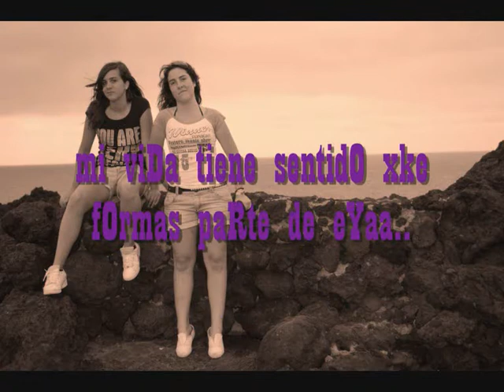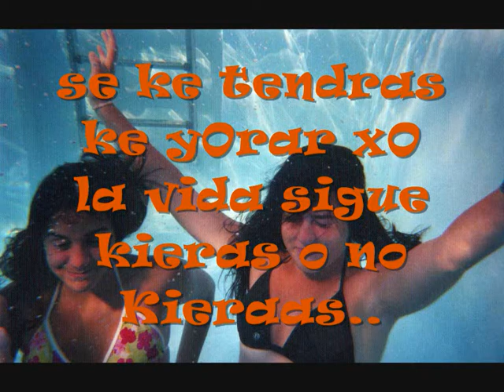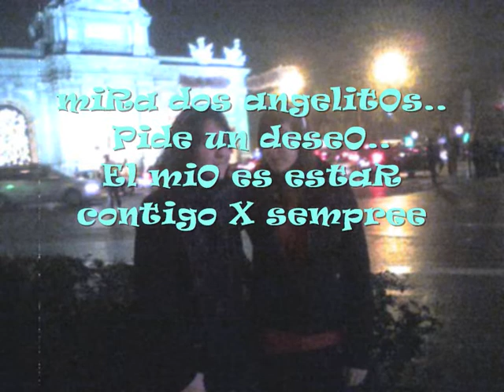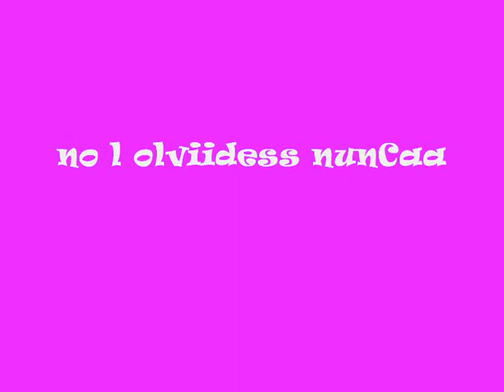siamesa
paraa tii qee eres la suertee de mi vidaa
siempreee es siempreee
see qe tendraas q llorear pero la vida siguee :)